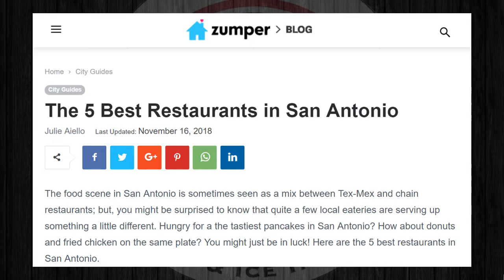Gino's Deli Ranked One of 5 Best Restaurants in San Antonio | Zumper Nov 2018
The 5 Best Restaurants in San Antonio
Julie Aiello
Last Updated: November 16, 2018

The food scene in San Antonio is sometimes seen as a mix between Tex-Mex and chain restaurants; but, you might be surprised to know that quite a few local eateries are serving up something a little different. Hungry for a the tastiest.